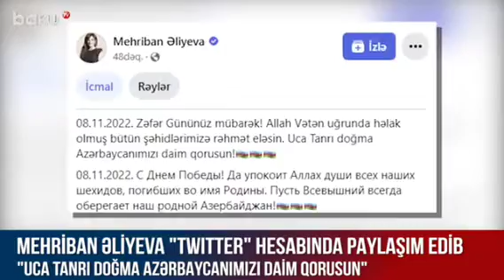Mehriban Əliyeva "Zəfər günü" ilə bağlı paylaşım edib